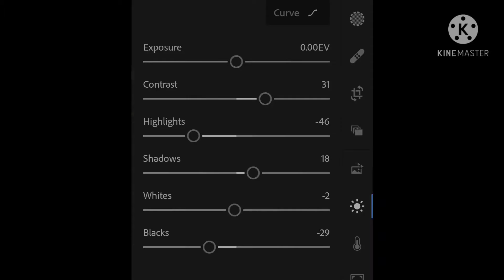lightroom edit in fruit you want this preset msg me in insta